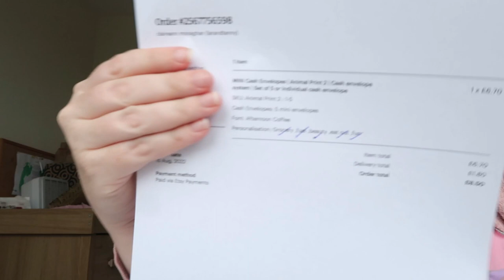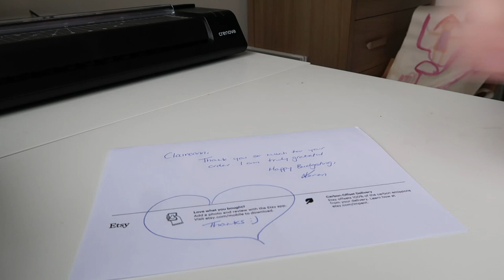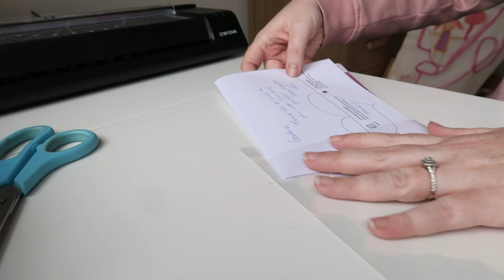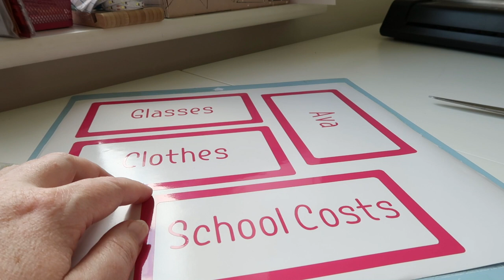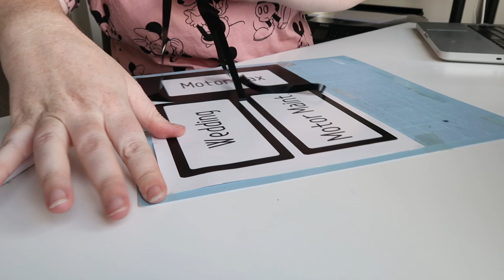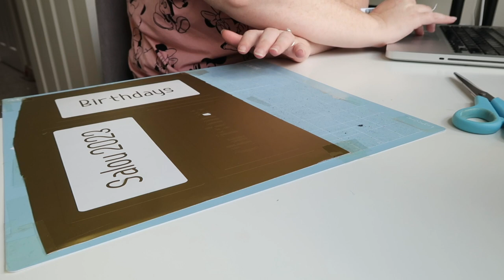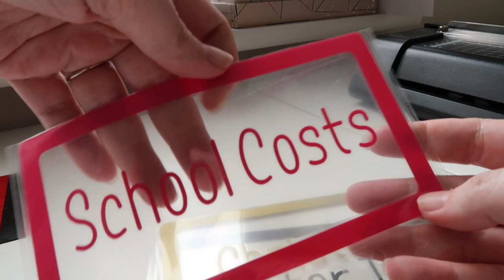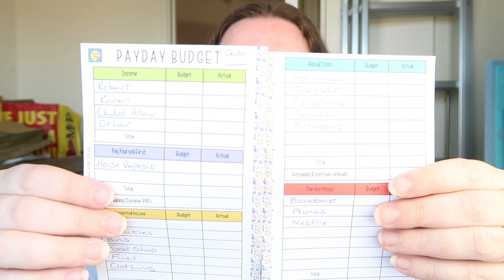MAKING VINYL CASH ENVELOPES | WHY I STARTED AN ETSY SHOP | STUDIO VLOG 003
In this week's studio vlog, I show you a little of my technique to make clear vinyl cash envelopes I now sell on my Etsy shop. I also address a question I got asked on 'Why I started my Etsy shop'.

Thank you, thank you, thank you to everyone for watching, commenting and following along with this challenge. I am truly grateful for your support.

My Etsy Shop (cash envelopes)

Amazon UK
Amazon US